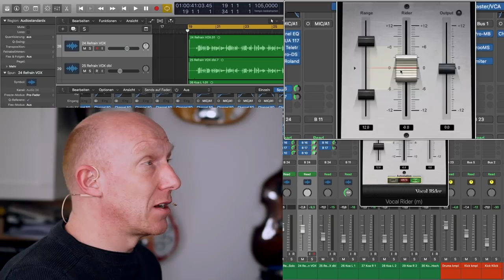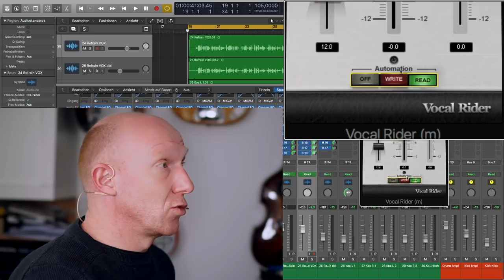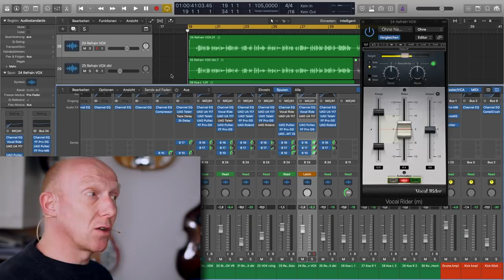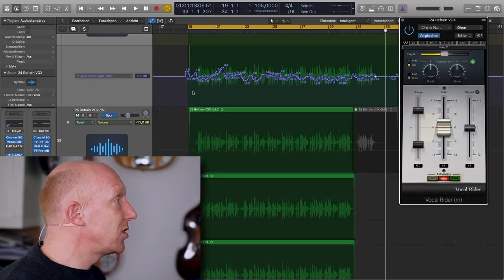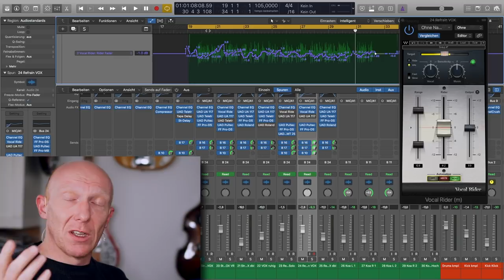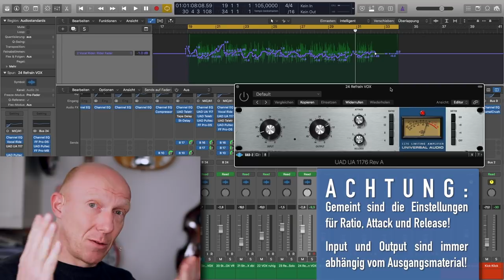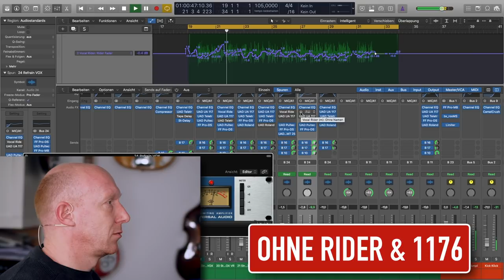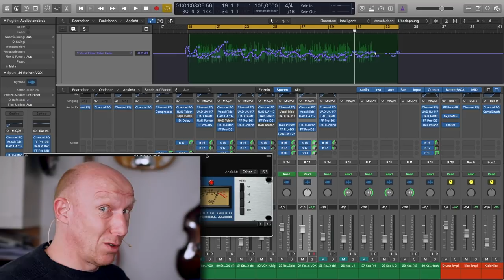Perfekte Vocals: Der Waves Vocal Rider hilft immer | Abmischen Tutorial Deutsch | Recording-Blog #57